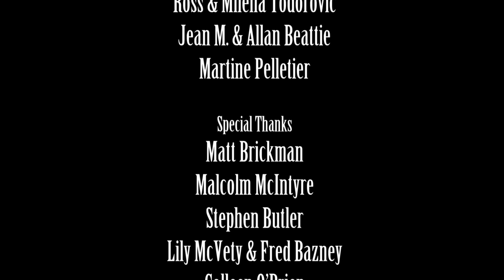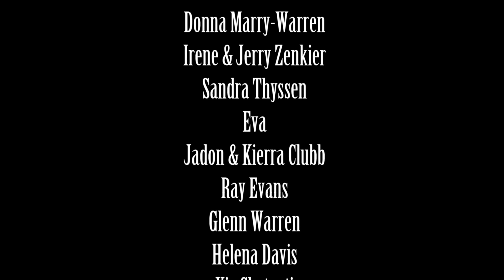T for Tango - Documentary Short by Assem Kroma (2017)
T for Tango
Life is a Milonga!

A glimpse into the beautiful connection between the dancers of Argentinean Tango. To them, Tango is not just a dance, it is a life style.

Spreading these films and artistic pieces won't be possible without your support :)

Awarded (First Take Film Festival): Best Documentary Short, Best Editing and Outstanding Achievement.

This film was screened in:
Canada 20 April 2017         (First Take Film Festival)
Sweden 16 September 2017 (Västerås Filmfestival)
Canada 27 October 2017         (Forest City Film Festival)
Ukraine 1 November 2017 (Cinemaway Film Festival)

Credits:

Producer: Assem Kroma
Co-Producer: Zachary Zubilewich
Executive Producers: Romy Goulem, Charlie Egleston, Michelle Shipley
Assistant Director: Zachary Zubilewich
Director of Photography: Ryan Vilaca
Second Cinematographer: Zachary Zubilewich
Gaffer: Zachary Zubilewich, Ryan Vilaca
Crane Operator: Zachary Zubilewich, Ryan Vilaca
Steadicam Operator: Assem Kroma, Ryan Vilaca
Boom Operator: Zachary Zubilewich
Foley Artist/Sound Mixer: Aidan Enright
Clapper: Danny Czyz
Editor: Assem Kroma

Special Thanks: Ross & Milena Todorovic, Martine Pelletier, Lily McVety, Fred Bazney, Colleen O’Brien, Donna Marry-Warren, Irene & Jerry Zenkier, Sandra Thyssen, Eva, Jadon & Kierra Clubb, Ray Evans, Glenn Warren, Jean M. & Allan Beattie, Helena Davis, Vic Chetcuti, Lonnie Gower, Lucja Abrams